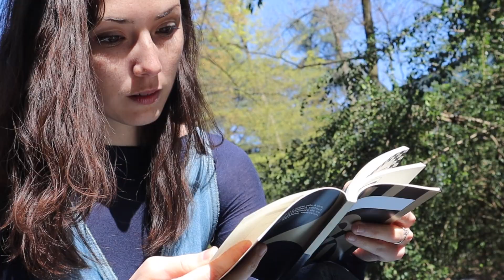Elisa Shua Dusapin, "Le vieil incendie"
Elisa Shua Dusapin présente son roman "Le vieil incendie", en librairie dès le 22 août 2023.

RÉSUMÉ

Après quinze ans d'éloignement, Agathe, scénariste à New York, retrouve Véra, sa cadette aphasique, dans la bâtisse du Périgord où elles ont grandi. Elles ont neuf jours pour la vider. Les pierres des murs anciens serviront à restaurer le pigeonnier voisin, ravagé par un incendie vieux d'un siècle. Véra a changé, Agathe découvre une femme qui cuisine avec agilité, a pris soin de leur père jusqu'à son décès, et communique avec sa soeur en lui tendant l'écran de son smartphone.

C'est dans une campagne minérale qu'Elisa Shua Dusapin installe son quatrième roman, peut-être le plus personnel à ce jour. À travers un regard précis et affirmé, empreint de douceur, elle confronte la violence des sentiments entre deux soeurs que le silence a séparées.